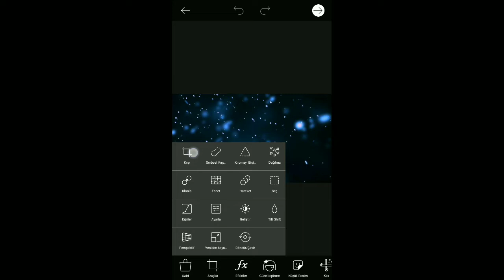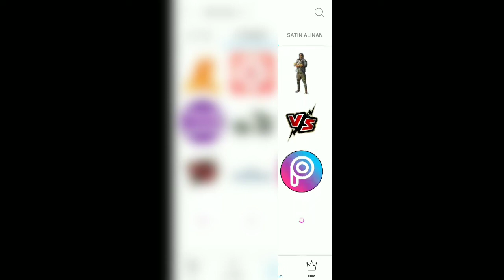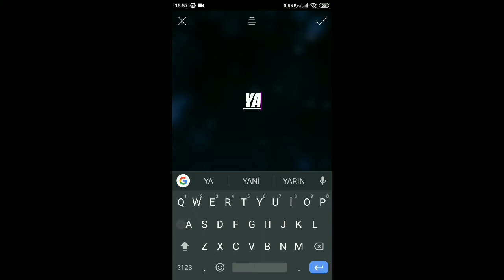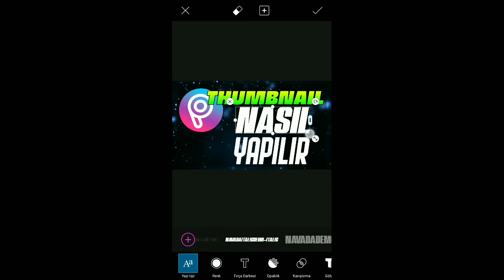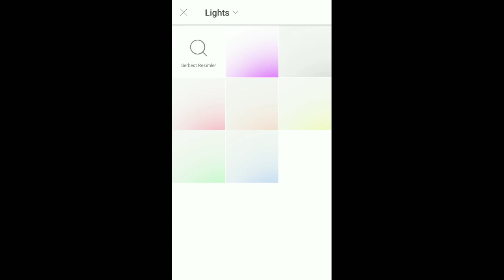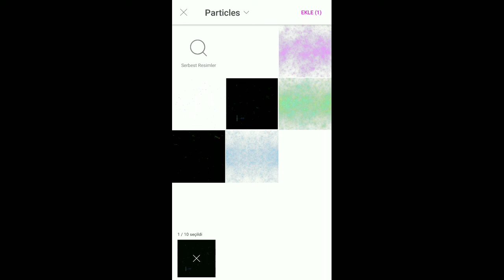THUMBNAIL NASIL YAPILIR !? Android Eğitim Türkçe ✓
Picsart ile thumbnail lerimi nasıl yapıyorum onu gösterdim. Daha fazla android eğitim için videoyu beğenmeyi unutmayın.

Bunlara da bakabilirsiniz...